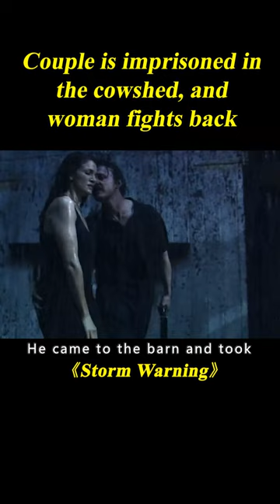Couple Stranded On A Deserted Farm, And They Strayed Into Murderers' House#shorts 3/3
Movie name: Storm Warning

Summary: A yuppie couple lost in a thick, brush-filled marsh seek refuge at an isolated farmhouse only to discover they've jumped out of the frying pan into the fire.

Director
Jamie Blanks
Writer
Everett De Roche
Stars
Nadia Farès,Robert Taylor,David Lyons